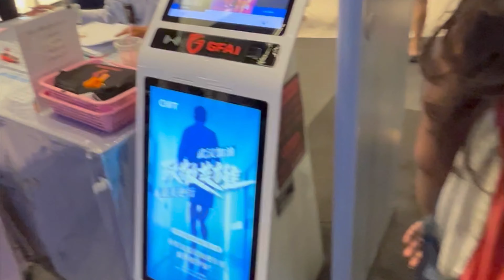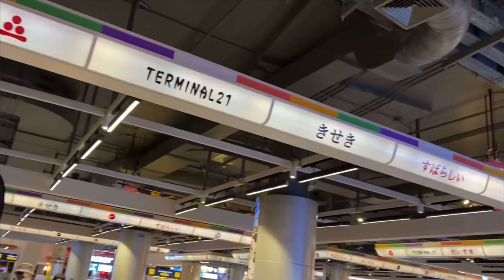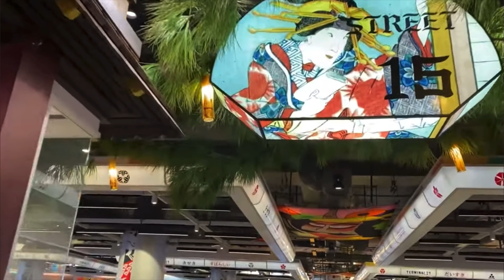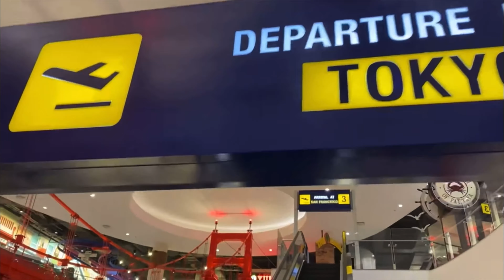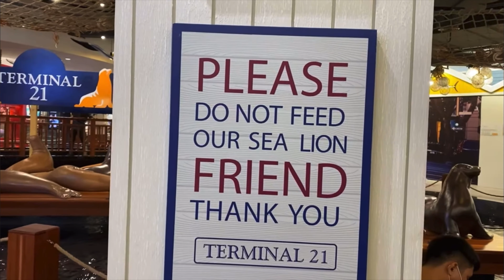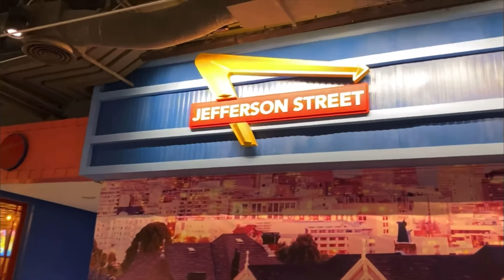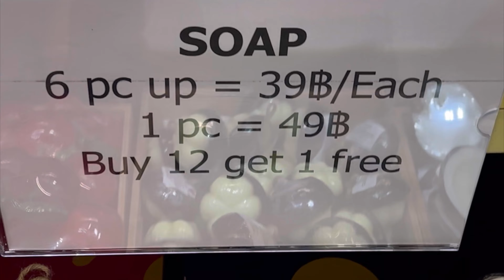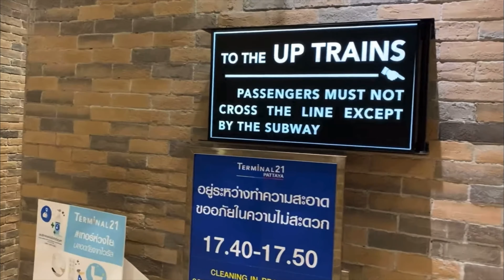வேராLevel Terminal 21 Mall Pattaya/5 Countries Themed Mall/ The travellers Itinerary/EP6 தமிழ்/W&A❤️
0:00 Intro
1:00 Into the mall
1:40 World’s longest escalator
2:08 Mall Blue Print
2:20 Tokyo
5:15 Japan themed toilet
6:15 More of Tokyo
7:17 On the way to San Francisco
8:58 San Francisco
13:07 Hollywood
13:54 Italy
15:03 Adult 18+ Toys
15:50 Venice
16:05 Romeo Juliet
16:27 Pizza Cafe Themed Toilet
18:20 More of Italy
19:29 Paris
21:15 London
22:13 Harry Potter Themed Toilet
23:20 More of London
23:53 Conclusion